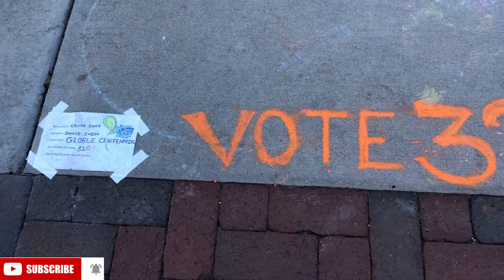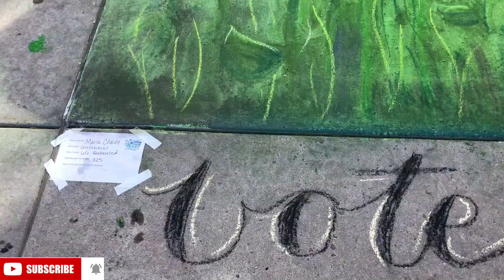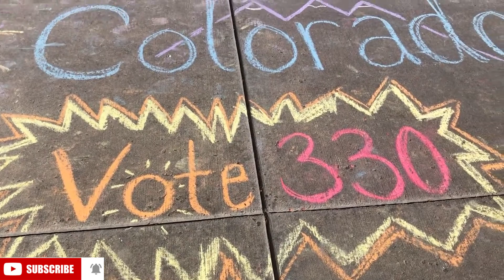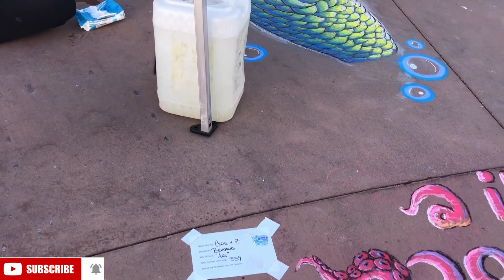Chalk Festival#colorado # OH GOD! ഇതു ശരിക്കും സിംഹമാണോ ?ഇതൊക്കെ ശരിക്കും വരച്ചതാണോ ?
My channel name is My travel and my World.
In this video I am introducing about Chalk Festival in Colorado.
my travel and my world
Chalk festival